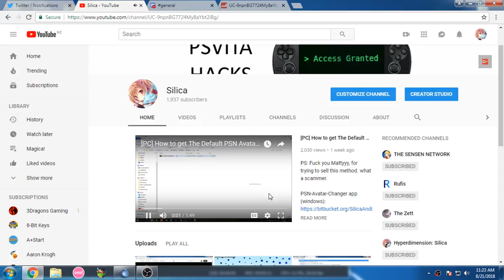LOL MATERIAL DESIGN - Subscribe to yourself.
LOL THE MATERIAL DESIGN UI XD

did i ever mention that material design = shit design?  xDDD